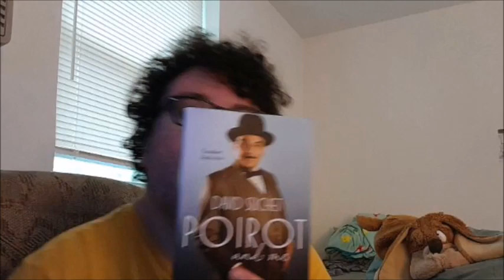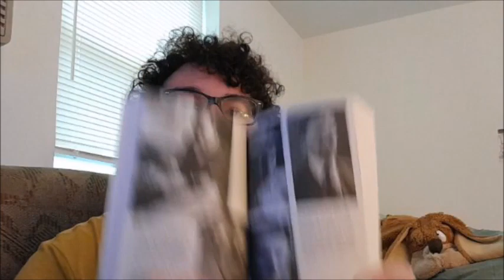Ari Reviews "Poirot and Me" by David Suchet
Here is Ari's book review about an autobiography written by the man known most for playing Hercule Poirot from the mid-1980s until 2013 on British television adaptations.